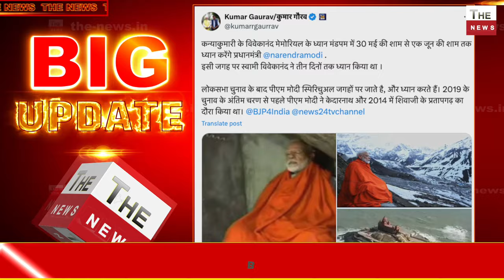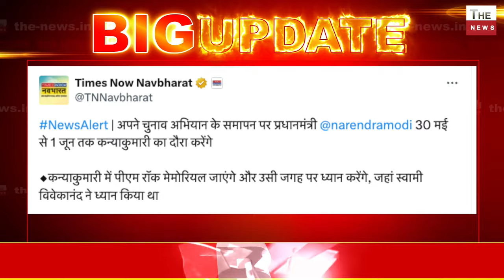लोकसभा चुनाव ख़त्म होते ही Modi यहाँ साधना करने जाएँगे 4 जून के बाद भ्रष्टाचारियों पर कार्रवाई होगी